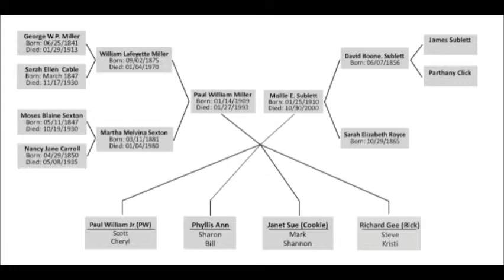Family Digital Storybook